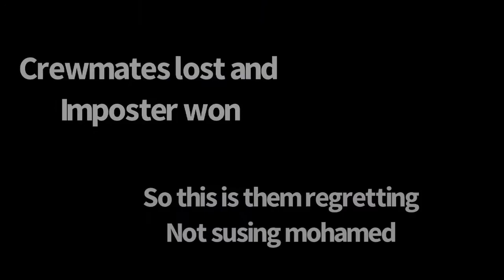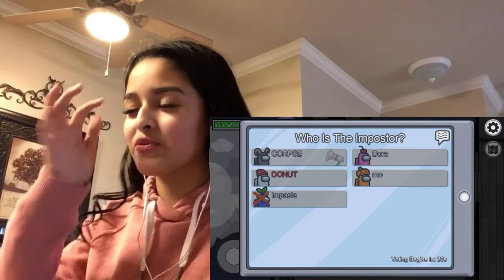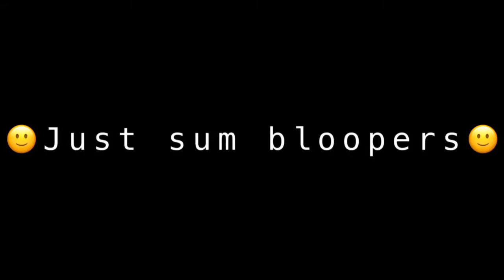Playing Among Us with my friends (Funny)